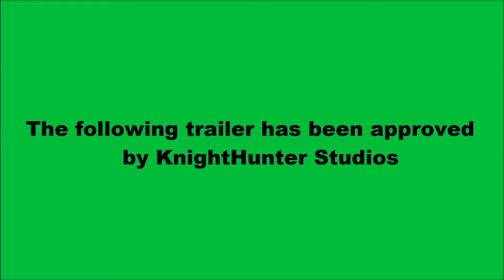Grand Theft Auto Another Way to Die | Official Teaser Trailer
Niko Bellic is back in Grand Theft Auto Another Way to Die! This time, his mission is simple. To find Claudia (The FIB Director) before it's too late. Question is, will their relationship hold out?

Sound/Audio used: Sarajevo by L'Orchestra Cinematique